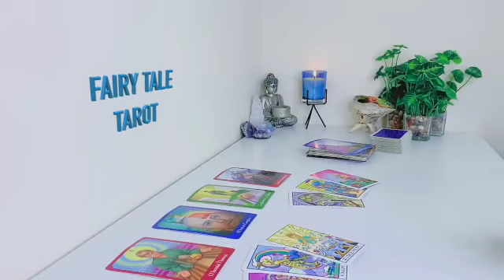PISCES 🔥📢SOMEONE DID A KISS & TELL”TO A 3RD PARTY🫣 REVEALING THEIR FEELINGS FOR U❤️ITS ON TAPE❗TAROT